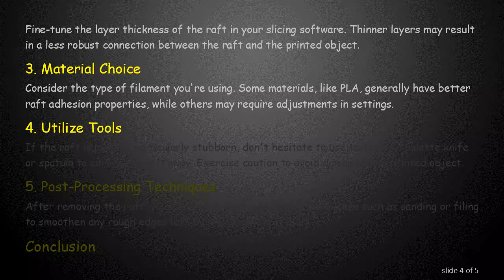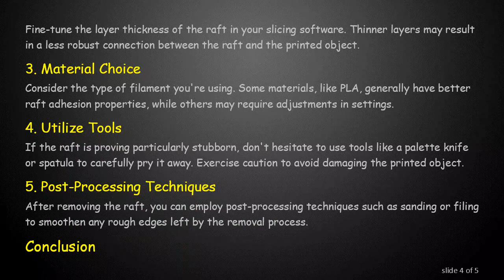Dealing with Difficult Raft Removal in 3D Printing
Summary: Learn effective strategies to tackle the challenge of removing stubborn rafts in 3D printing. Understand the causes and discover practical solutions for a smoother printing experience.

3D printing has revolutionized the way we bring our digital designs into the physical realm, offering unparalleled convenience and customization. However, like any technology, it comes with its own set of challenges. One common frustration faced by 3D printing enthusiasts is the difficulty in removing the raft after a print job.

Understanding the Raft

Before diving into solutions, let's briefly understand what a raft is in the context of 3D printing. A raft is a thin, horizontal layer of material laid down on the print bed before the actual printing begins. It serves multiple purposes, such as improving adhesion, providing a stable base, and preventing warping.

However, users often encounter situations where the raft proves to be stubbornly attached to the printed object, making the removal process more challenging than expected.

Causes of Hard-to-Remove Rafts

Several factors contribute to the difficulty in removing a raft:

Adhesion Settings: Raft adhesion settings play a crucial role. If the adhesion is too strong, it can make the raft adhere tightly to the printed object.

Layer Thickness: The layer thickness of the raft can impact its removal. Thicker layers may result in a stronger bond with the printed model.

Material Type: Different filaments have varying adhesion properties. Some materials may bond more firmly to the raft, making removal harder.

Strategies for Easier Raft Removal

Adjust Adhesion Settings

Experiment with your printer's adhesion settings. If the raft is consistently hard to remove, consider reducing the adhesion settings to allow for easier separation.

Optimize Layer Thickness

Fine-tune the layer thickness of the raft in your slicing software. Thinner layers may result in a less robust connection between the raft and the printed object.

Material Choice

Consider the type of filament you're using. Some materials, like PLA, generally have better raft adhesion properties, while others may require adjustments in settings.

Utilize Tools

If the raft is proving particularly stubborn, don't hesitate to use tools like a palette knife or spatula to carefully pry it away. Exercise caution to avoid damaging the printed object.

Post-Processing Techniques

After removing the raft, you can employ post-processing techniques such as sanding or filing to smoothen any rough edges left by the removal process.

Conclusion

While rafts are essential for successful 3D printing, dealing with a hard-to-remove raft can be frustrating. By understanding the causes and implementing the strategies mentioned above, you can enhance your overall 3D printing experience. Experimentation and careful adjustments to settings will empower you to find the right balance for successful prints with easier raft removal.